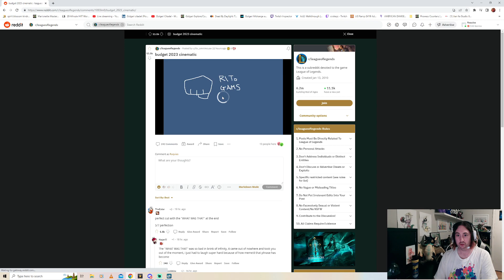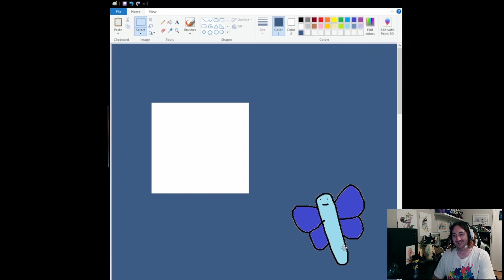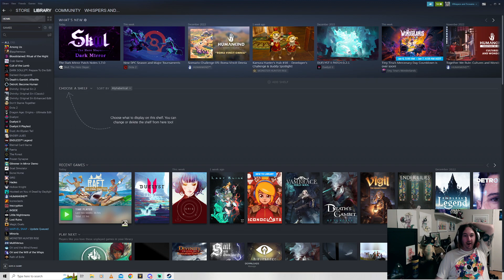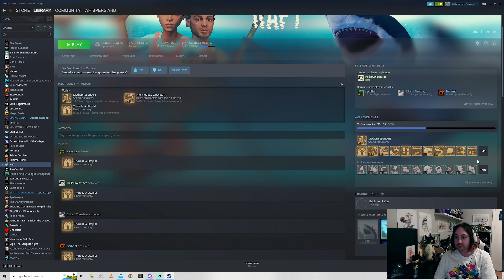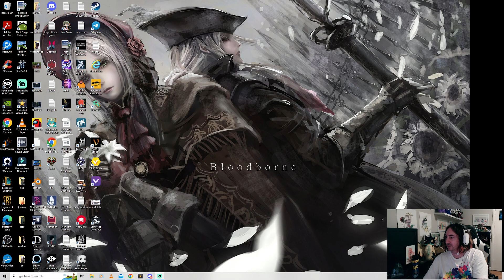The Raft: Part Thirteen, Happy ending achieved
After a terrible platforming section we fight another boss. Fun fight although I have no idea how we beat it without knowing the hyena's weaknesses. With the dictator overthrown we've officially beaten the game :)